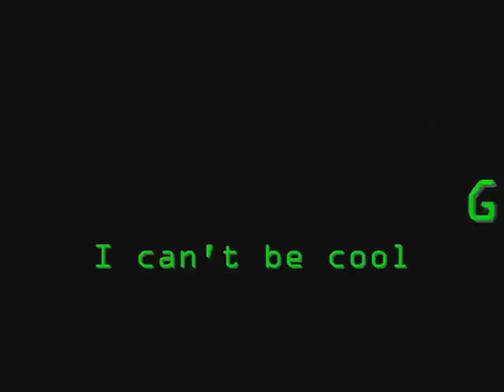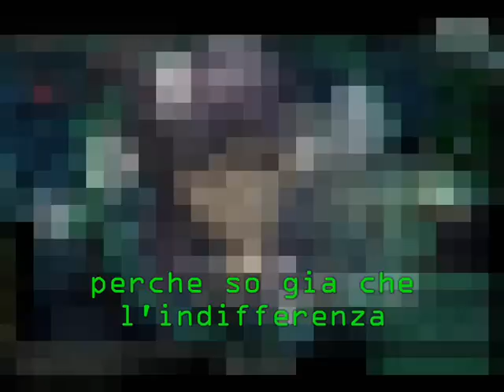Ghost in the Shell SAC 2nd GIG I can't be cool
Vocal: Ilaria Graziano
Lyrics "I can't be cool"

Non credi che sia il momento di capire?
Decidere di non restare immobili?
Senti...
Le voci che vendono ricchezze vane,
L'inganno del potere che consumera l'ara...

I can't be cool tra le catene
I can't be cool ad occhi chiusi
I can't be cool sotto i resti di un sonno profondo
Fatto di guerre in nome di dio

Tu pensi di possedere la tua vida
sotto il controllo di uomini avidi?
Senti...
le voci che vogliono trovare pace
sono oscurate dai potenti sovrani del buio

I can't be cool senza parole
I can't be cool senza reagire
I can't be cool preche so gia che l'indifferenza
Chiude le porte dell'umanit

I can't be cool perche so gia che l'indifferenza
chiude le porte dell'umanita

Se vorrai un'altra realta
Avrai il dono piu grande
Sara la tua liberta
Senti...